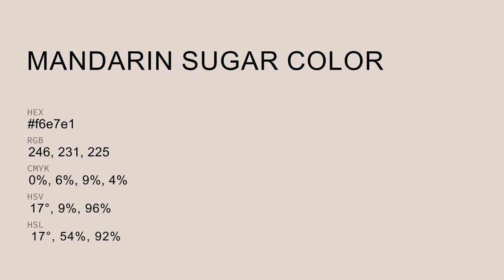Mandarin Sugar color f6e7e1 hex Cool Orange color f6e7e1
What color is Mandarin Sugar ? f6e7e1 hex, Cool Orange color f6e7e1

Hex f6e7e1 Color Code is also known as Mandarin Sugar color